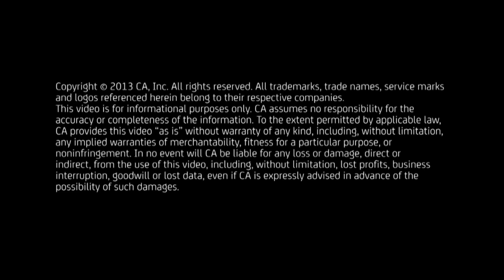CA Technologies talks to Sky News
Bill McMurray, Managing Director of CA Technologies, Australia & New Zealand discusses CA Technologies sponsored survey "The Future Role of the CIO: Digital Literacy amongst Senior Executives."  on Sky News program, Technology Behind Business.